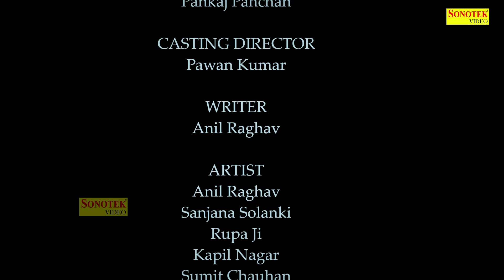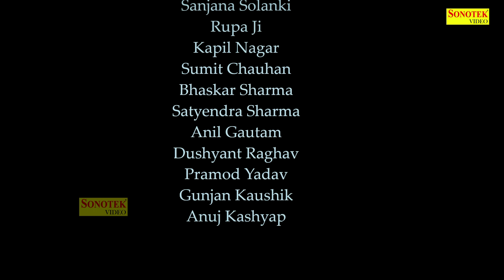भाभी का अत्याचार || Bhabhi Ka Atyachar Part-2 || Anil Raghav, Sanjana Solanki || एक दर्दभरी कहानी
Title : Bhabhi Ka Atyachar Vol-2
Artist : Anil Raghav, Sanjana Solanki, Rupa Ji, Kapil Nagar, Sumit Chauhan,
Bhaskar Sharma, Satyender Sharma, Anil Gautam,  Dushyant Raghav,
Pramod Yadav, Gunjan Kaushik, Anuj Kashyap,

Dop & Editor : Pankaj Pehchan
Casting Director : Pawan Kumar
Writer : Anil Raghav
Producer & Director : Anil Raghav
Label : Sonotek Comedy